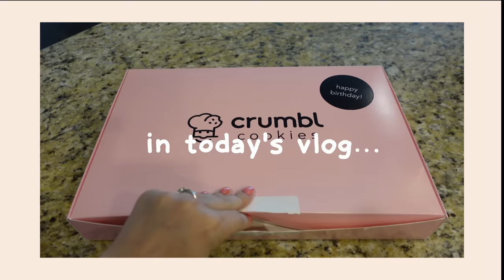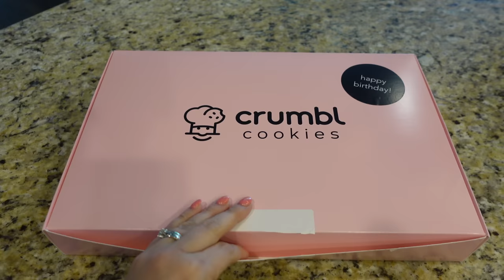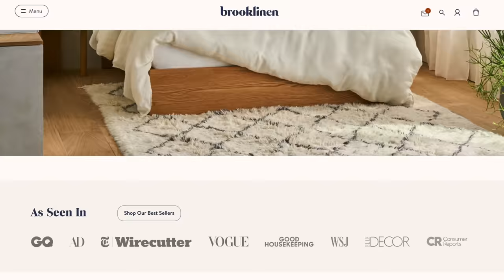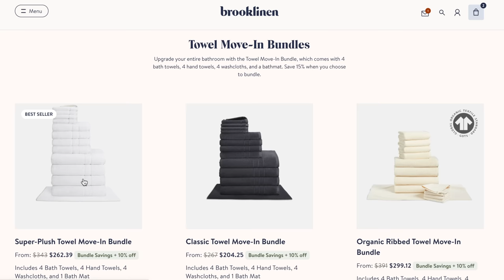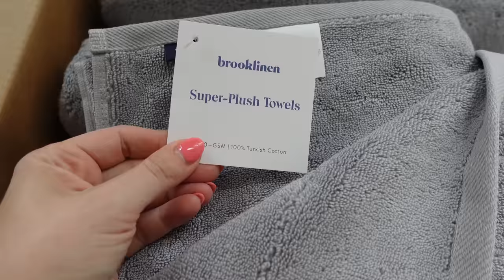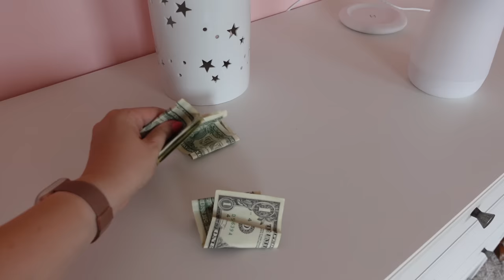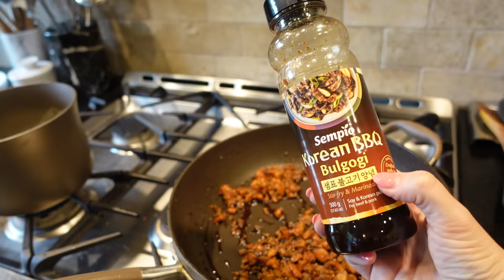Sephora Makeup Haul, Costco, "Lip Gloss" nail trend, Meet my parents!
a vlog with a huge makeup haul from Sephora, shop with me at Costco, trying the new "lip gloss" nails trend and I'm revamping my skincare routine with a few new products! I'm excited to share a week in my life vlog with you again! :)

our coffee pot
our keurig pot
espresso machine
iced coffee pods
keepsake box set (you have to buy the box separately!!)
kids corner bookcase
they have a kit with BOTH of the Youth to the People products
caitlin’s corner channel that I bought from uniqlo
coat (packable) from uniqlo
disney stackable snack containers
my black angular sunglasses

A R E  Y O U  N E W  H E R E ? 🥰
Well hi there 🤗 My name is Jessica and I live in the midwest (Indiana specifically) with my family (my husband Tyler @tylertravelstv + my 2 daughters + our beagle Pinocchio). I share lifestyle & wholesome vlogs, makeup & beauty finds, amazon and target favorites, cute fashion items, grocery hauls, quick meal ideas, and a bit about my journey through my life so far in my Coffee Chats series. I also love Disney and host our podcast @DisneyvillePodcast with my hubby Tyler!  🤍

B I N G E A B L E :
-- book your next disney trip (and beyond!) through his agency People Mover Travel - it's free